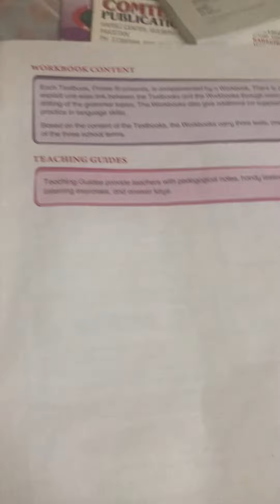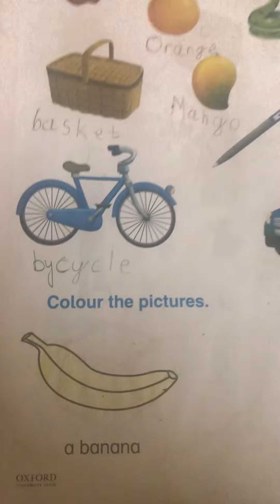Oxford English Book A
Lecture 2 pg no 5